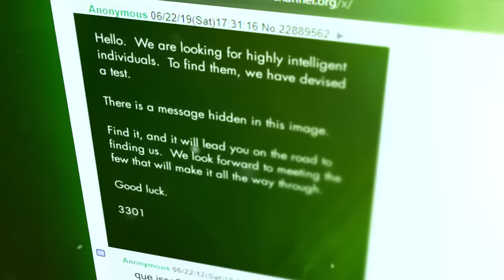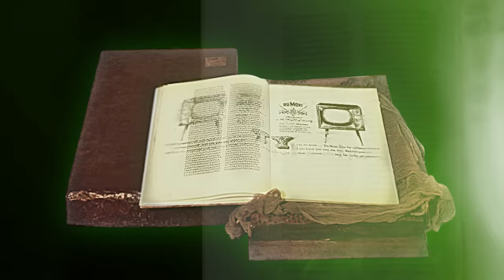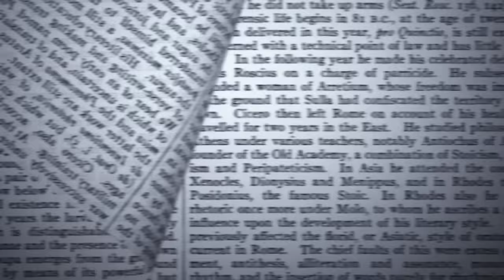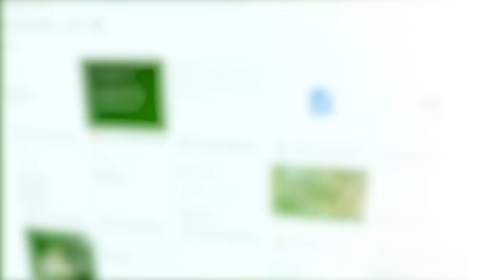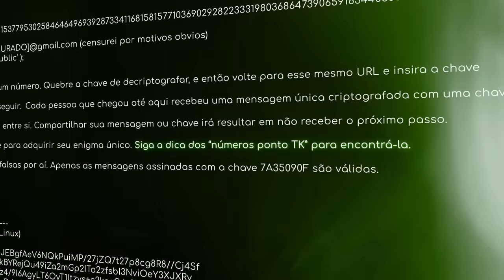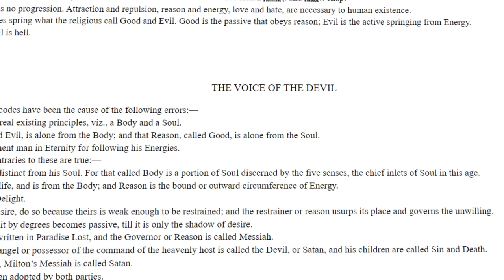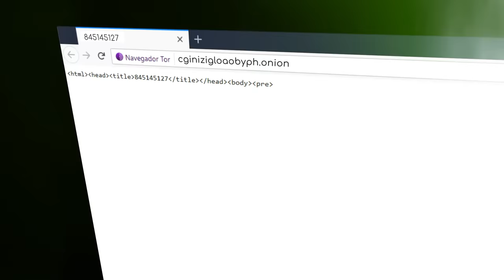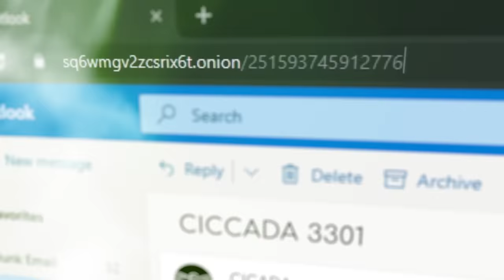CICADA 3301 - PARTE 2 - CELLBIT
No episódio de hoje, os enigmas dos posters que apareceram ao redor do mundo são revelados, e nós temos que ir bem mais longe que eu imaginava.

Fontes:
Uncovering Cicada Wiki